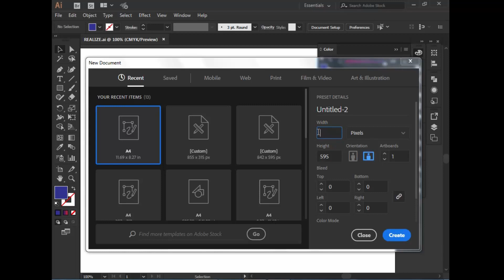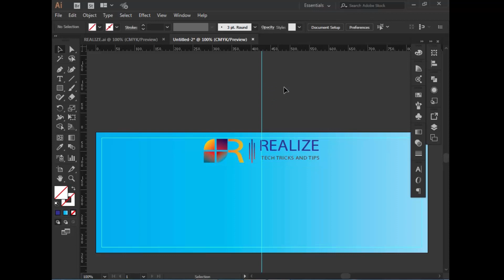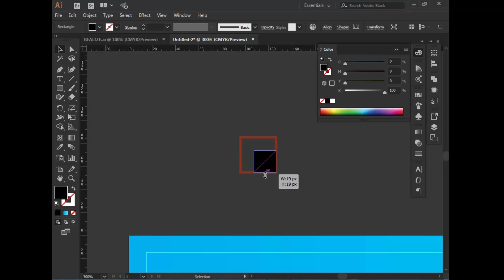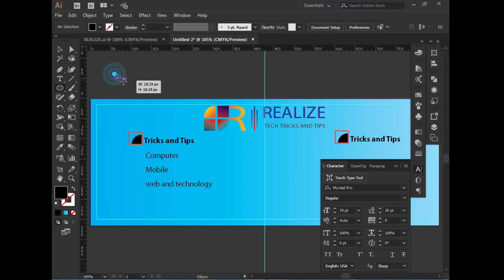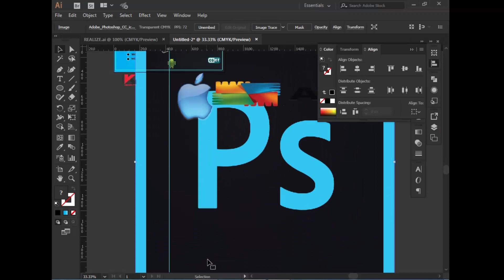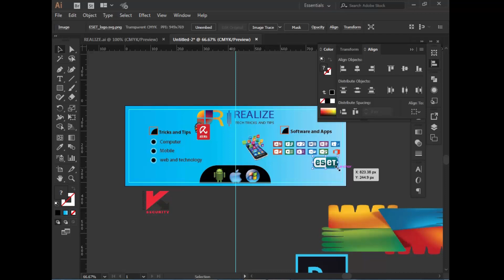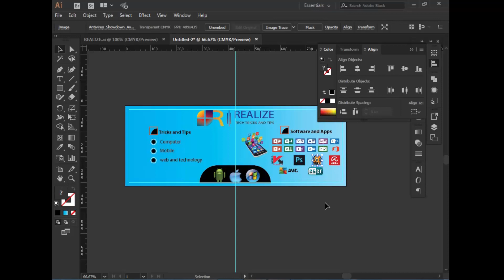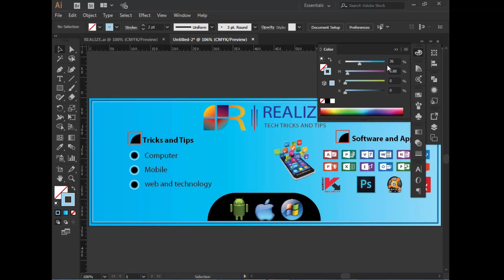how to design facebook cover photo in adobe illustrator. Adobe illustrator basic to advaced tutorial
how to design a facebook cover photo.
I used the software adobe illustrator.
facebook cover photo  weight 855 px and height is 315 px.